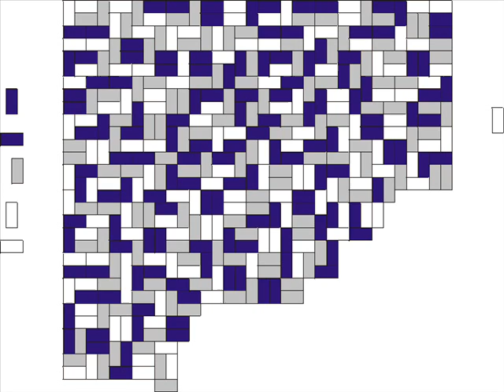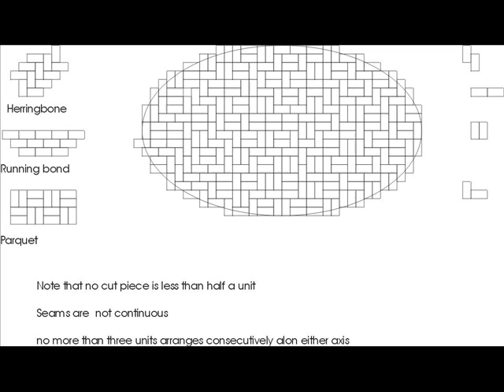people know [grids] // guitar and vocal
just a song and tiling ideas